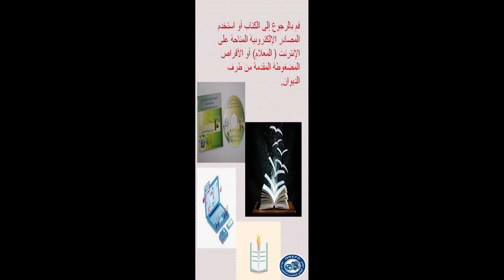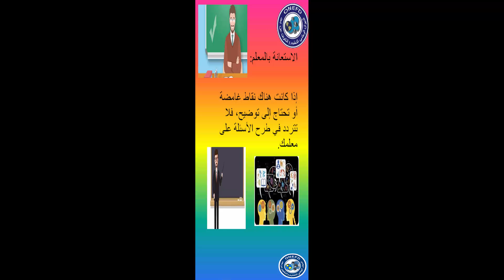نصائح لفهم مادة العلوم الإسلامية